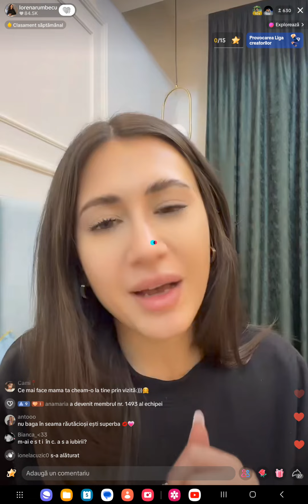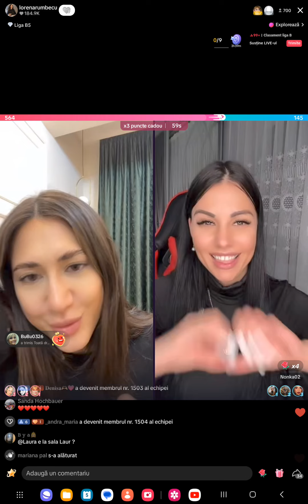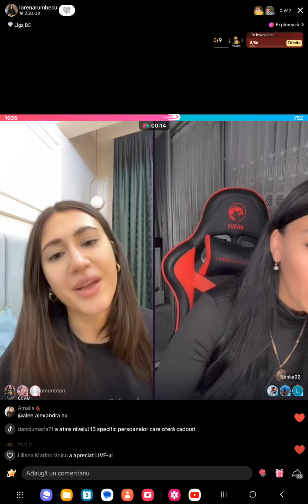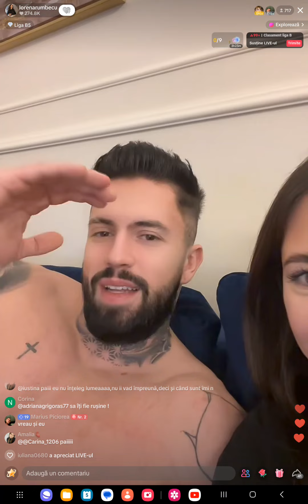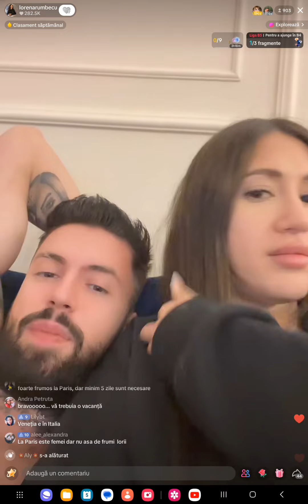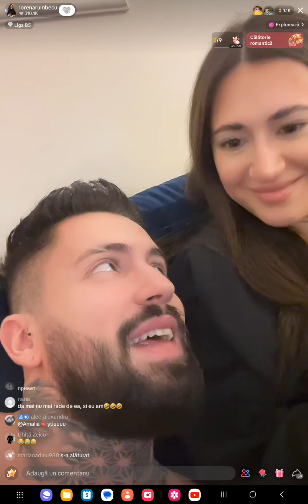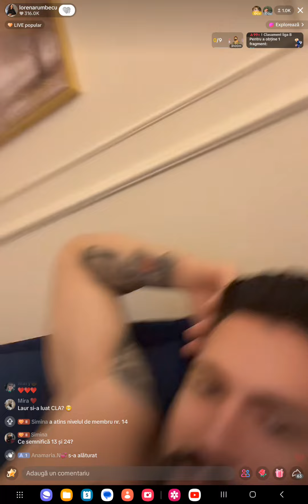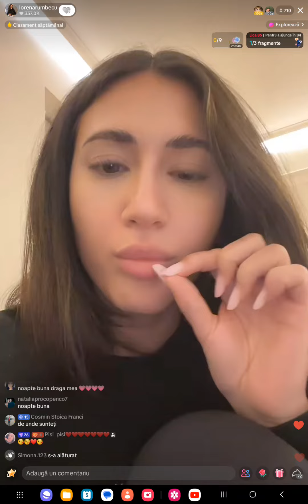Lorena si Laurențiu live 05.03.2024